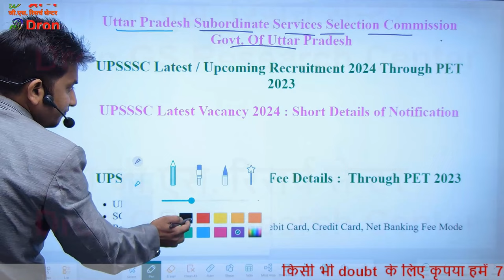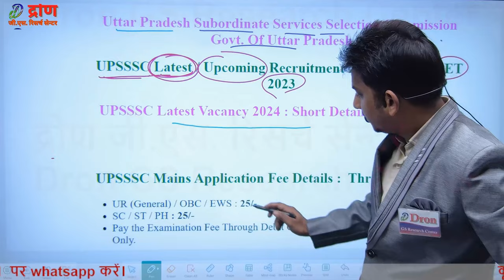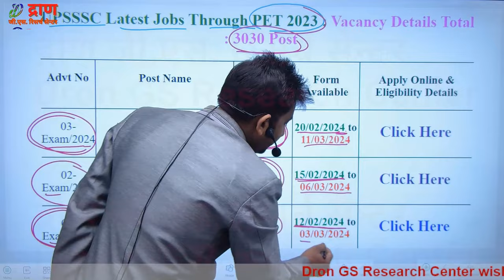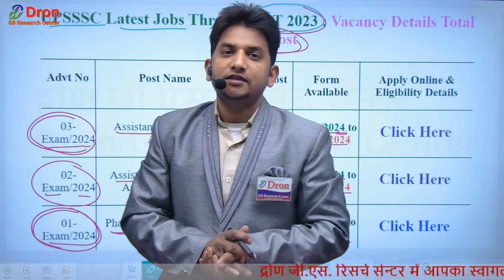UPSSSC junior assistant new vacancy 2024 । upsssc junior assistant new vacancy 2024 । New vacancy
इस विडियो में upsssc junior assistant new vacancy 2024 के बारे मेे जानकारी दी गई है।
 This video is about the information of upsssc junior assistant new vacancy 2024.